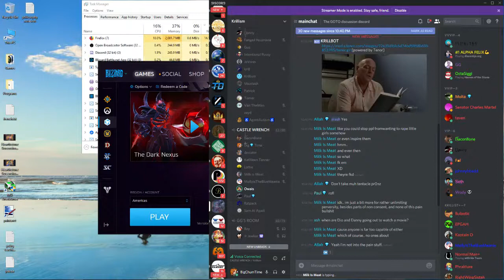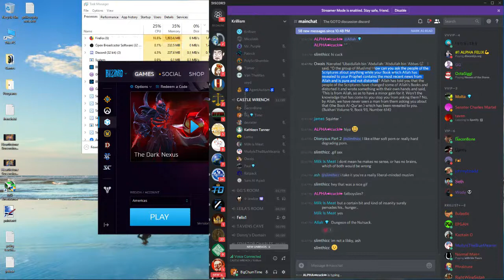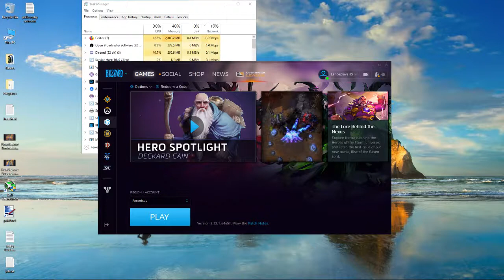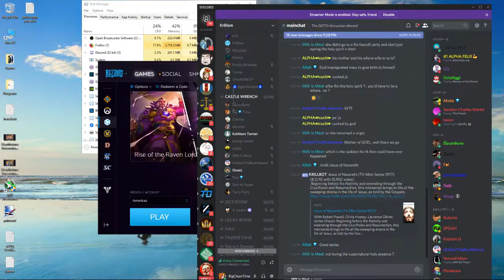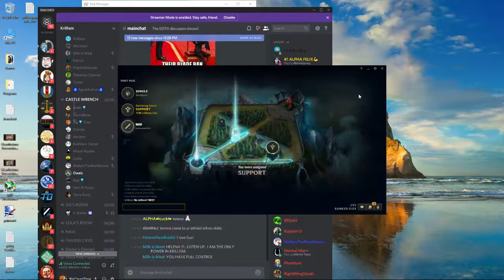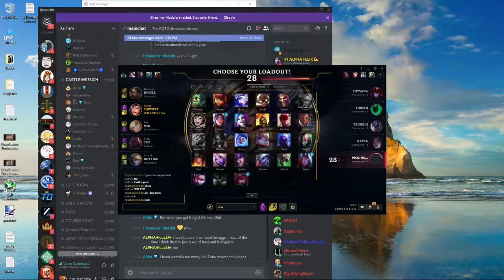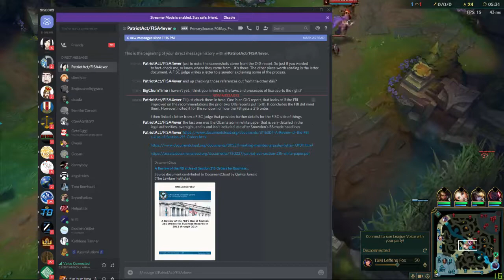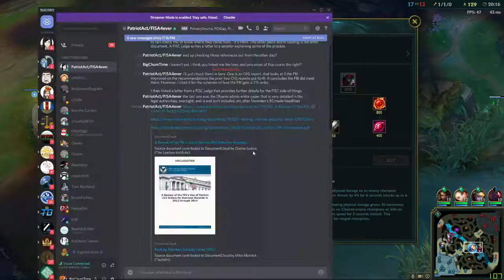Owais vs. Kathleen